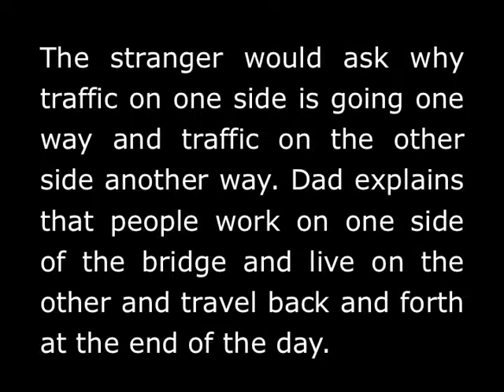Dad's Story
Dad telling us about some random hitchhiking alien creature that happened to beam itself in our car and ask about commuting long distances between home and work.